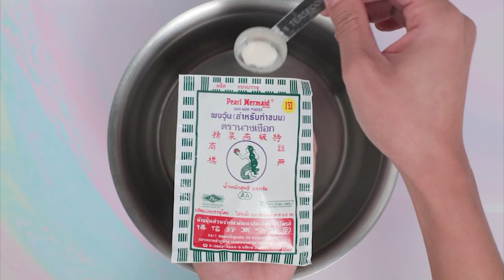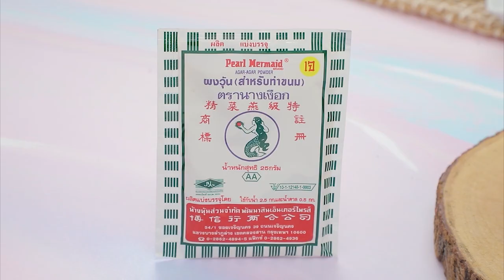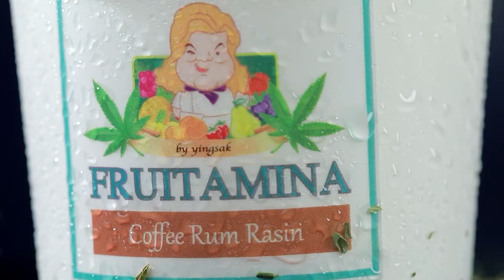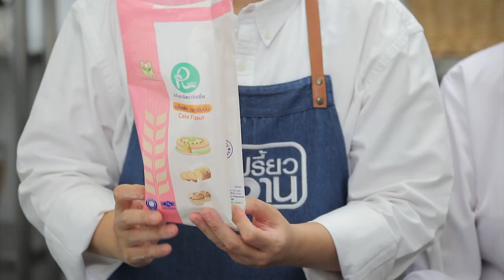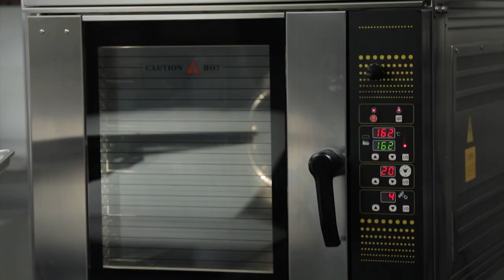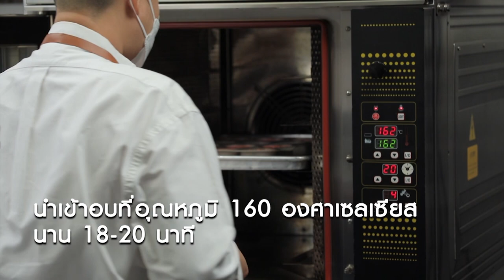รายการ "อดเปรี้ยวกินหวาน" อ.ยิ่งศักดิ์&ครอบครัว ขอเสิร์ฟความอร่อย EP.213 [Full]